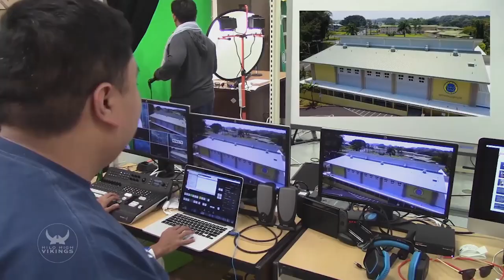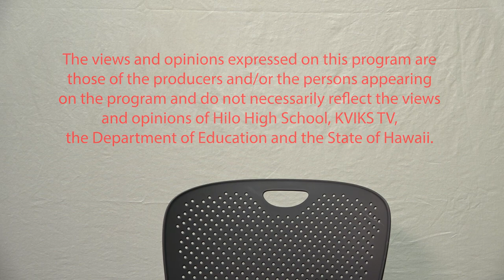6-Shot Video Review | KVIKS TV Show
In this episode, recorded with a live studio audience, Luke reviews the six shot video assignments.

Hilo High School
556 Waianuenue Avenue
Hilo, HI 96720